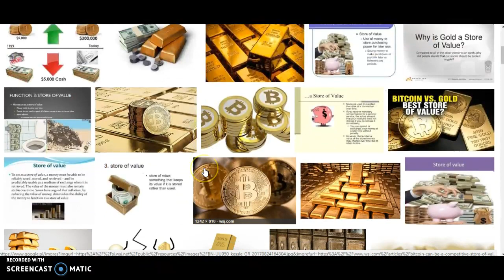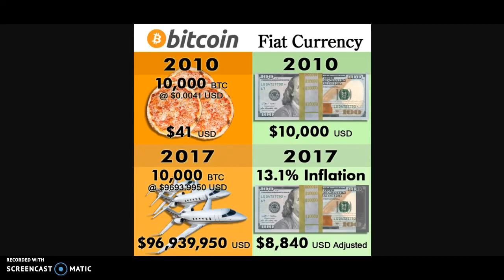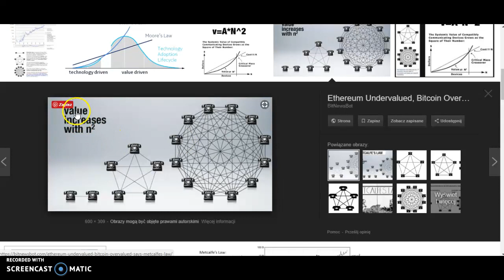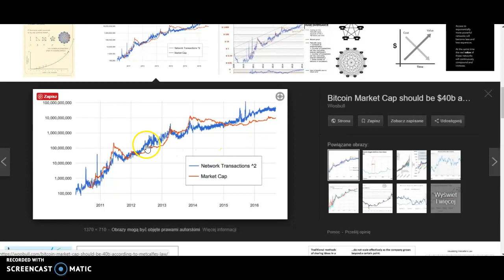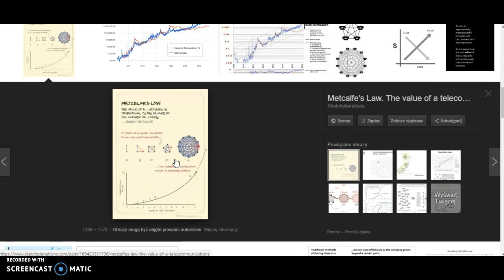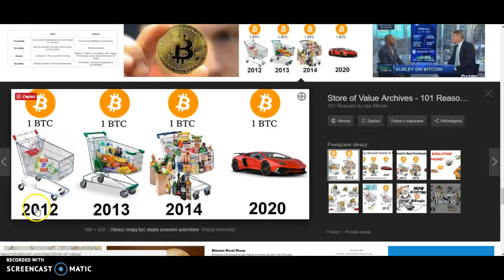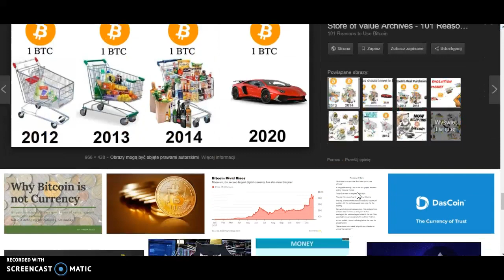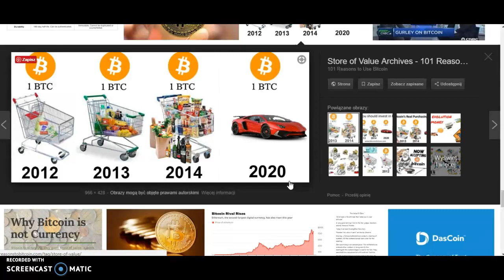Bitcoin jako zabezpieczenie na przyszlość i wolność - niedzielne kazanie :)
promocyjny kod na $30: 103933c395

Ryzyko.